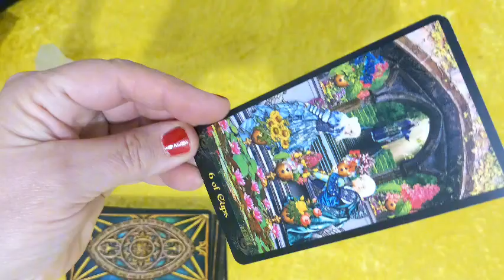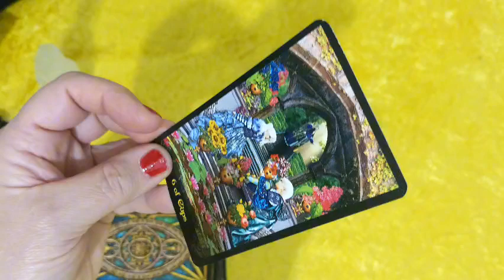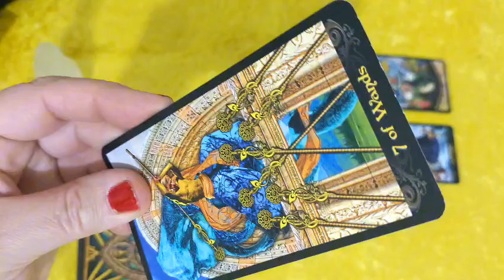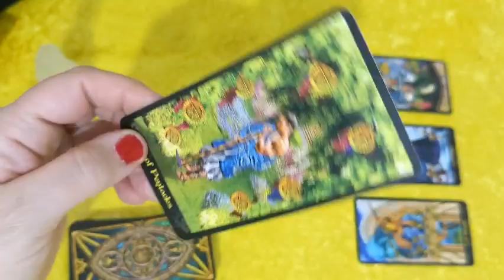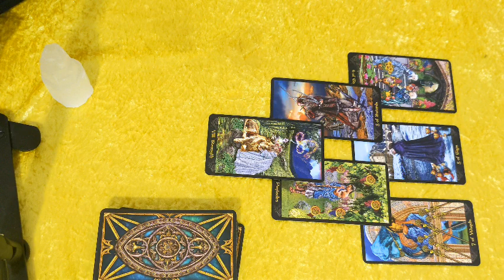S1/E16 How do Harry and Meghan feel about the new King Charles biography